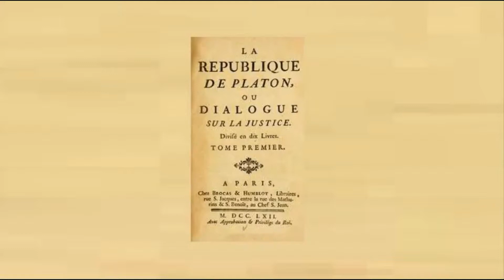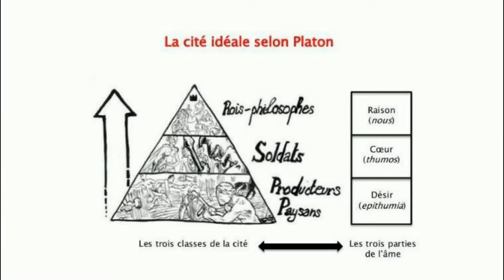La République de Platon. Livre 7